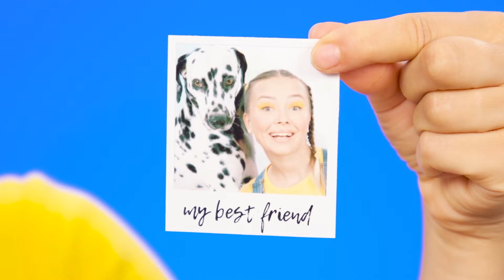ฉัน vs คุณยาย การทำอาหาร ท้าทาย | ไอเดียสุดเจ๋งในการทำอาหาร BaRaDa Challenge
ใครสามารถทำอาหารที่อร่อยที่สุดได้บ้าง? เข้าร่วมความท้าทายด้านการทำอาหารครั้งใหม่ มันจะสนุกมาก!